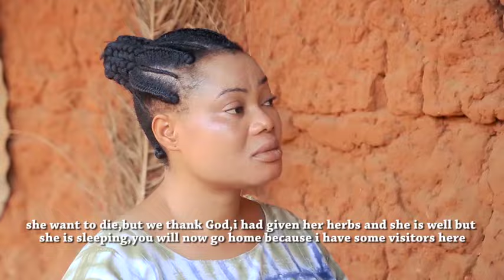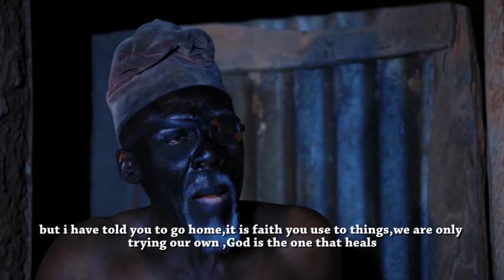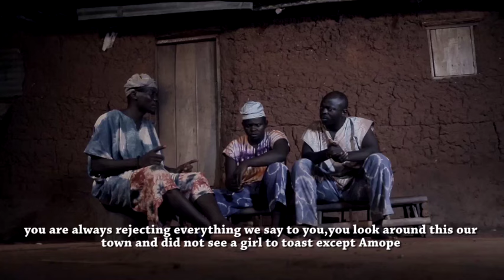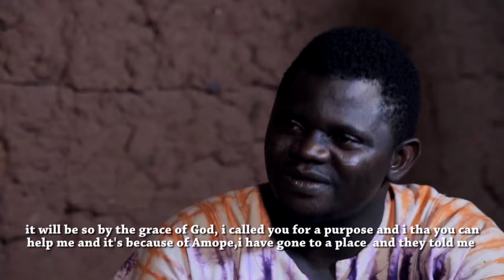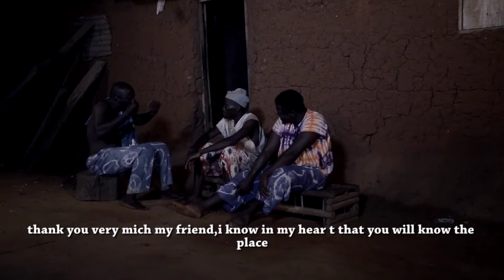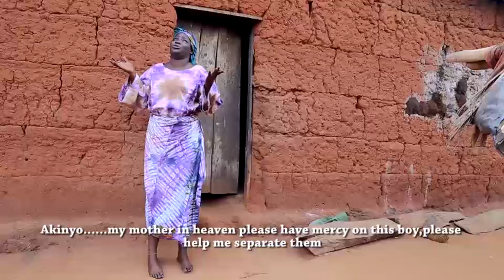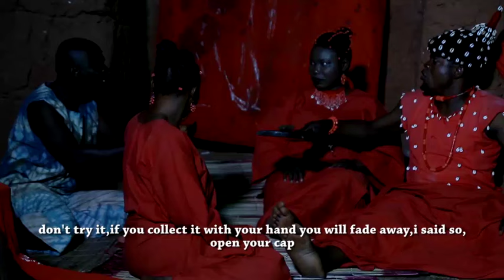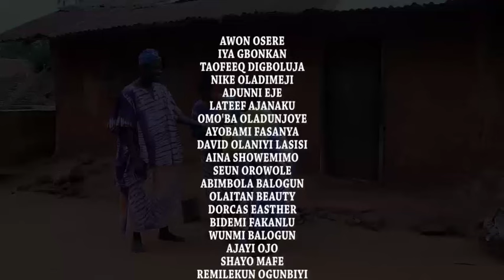LISABI The Uprising 2 : THE NETFLIX ORIGINAL LATEEF ADEDIMEJI NOLLYWOOD CINEMA MOVIE 2024